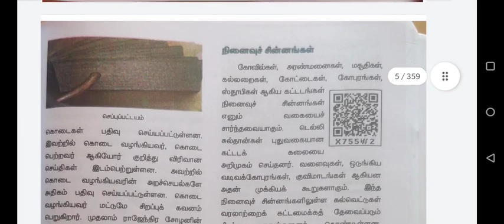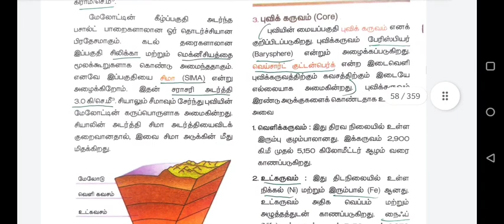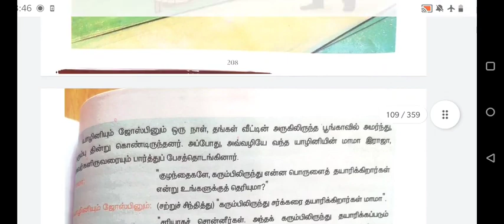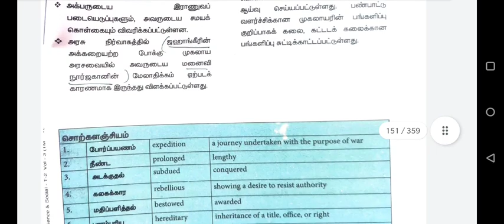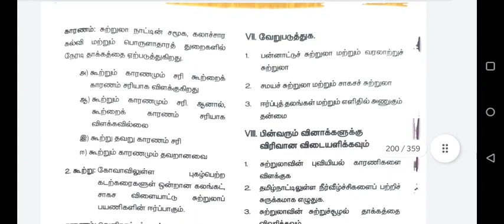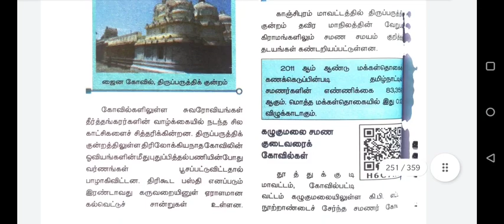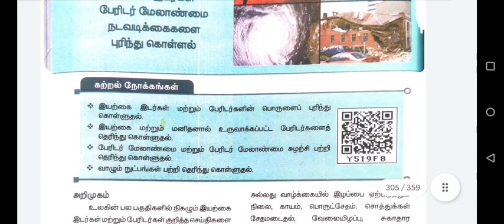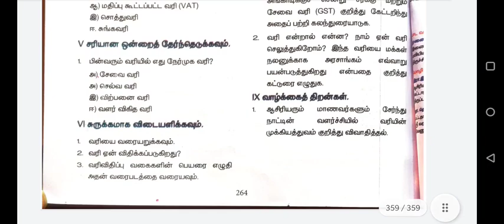7 SOCIAL FULL BOOK | SUB INSPECTOR